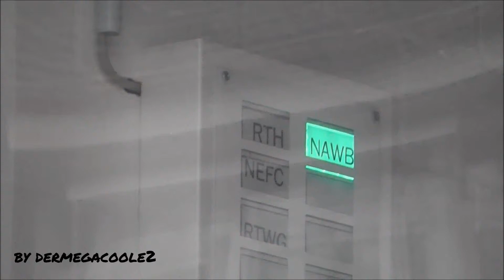RTH Christoph 29 startet am Bundeswehrkrankenhaus Hamburg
Copyright by dermegacoole2. - Hamburg, Deutschland - 02.2012